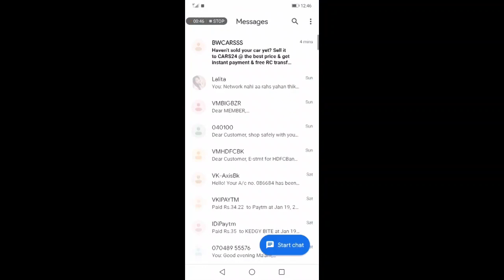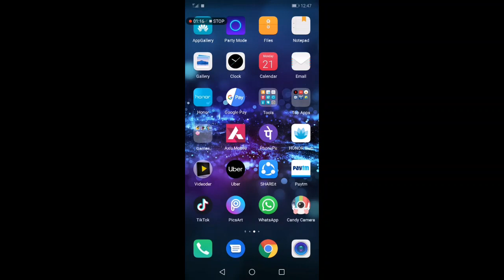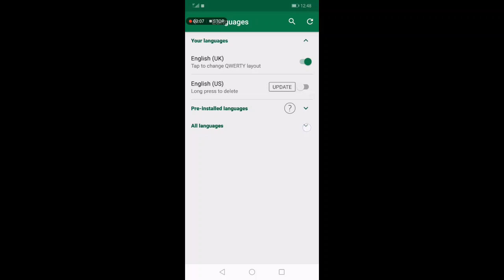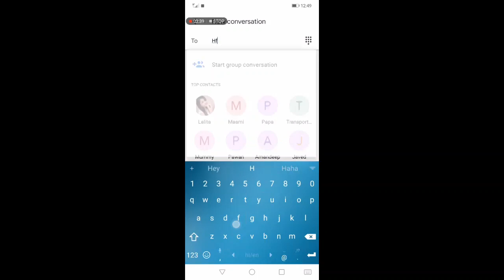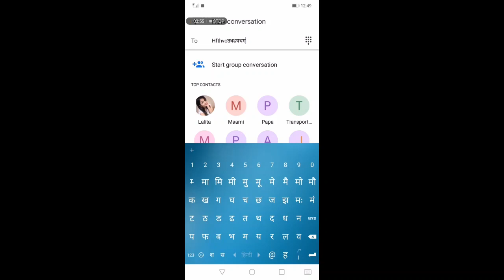How to Type in Hindi Language Using SWIFT Keyboard on Your Phone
In this video, I will show you how to type in Hindi on your phone using the SWIFT Keyboard app. Follow these easy steps to enable Hindi typing and start communicating in Hindi effortlessly!